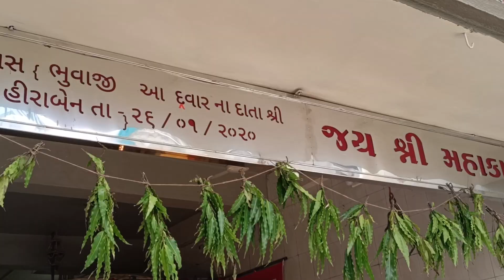મહાકાળી માતાજી નું મંદિર વિરમગામ કણઝરી પરિવાર